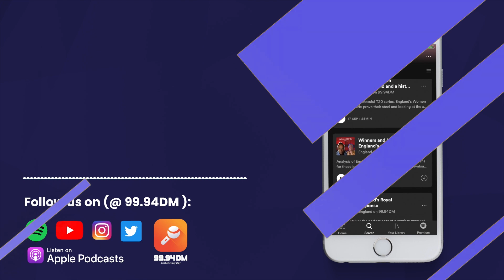IND: IPL retentions & releases: Who's in and who's out? | Ep.39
what their squads will potentially look like ahead of the 2023 season, following the retentions & releases.